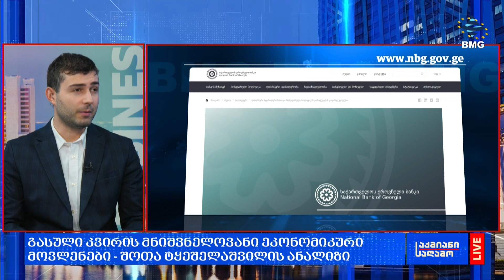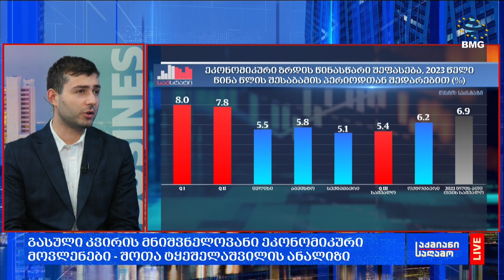გასული კვირის მნიშვნელოვანი ეკონომიკური მოვლენები - შოთა ტყეშელაშვილის ანალიზი;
შოთა ტყეშელაშვილი - BMG-ის ანალიტიკოსი;